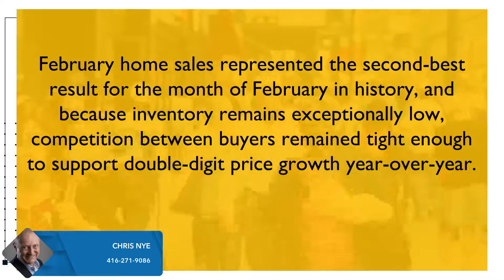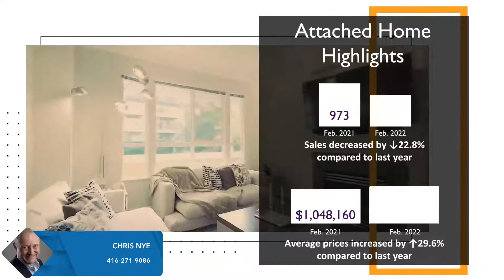Greater Toronto Market Update